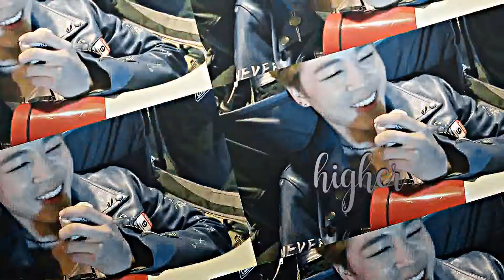park jimin | adventure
Ну тут просто без комментариев ахахха